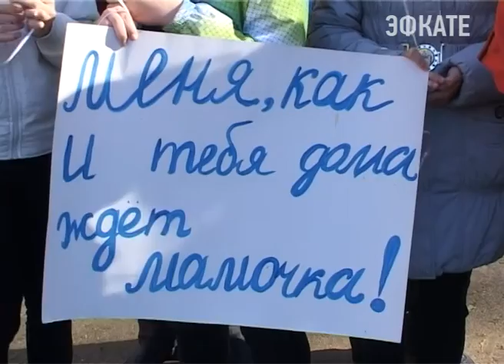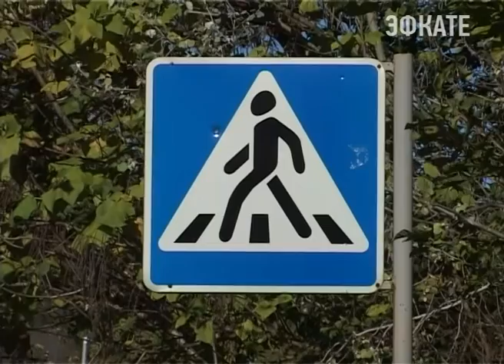В Сочи сегодня вспоминали жертв ДТП. Новости Сочи Эфкате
ГИБДД совместно со школьниками на Мацесте провели акцию памяти. В это воскресенье во всём мире будут чтить память жертв дорожно-транспортных происшествий. Эта дата отмечается с 2005 года.
Сочи. Новости.
Телеканал Эфкате.